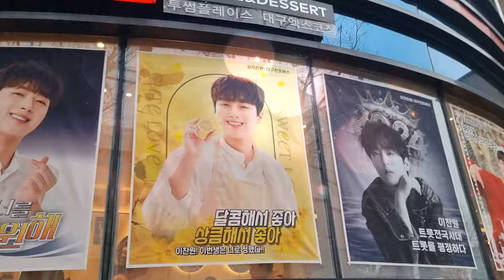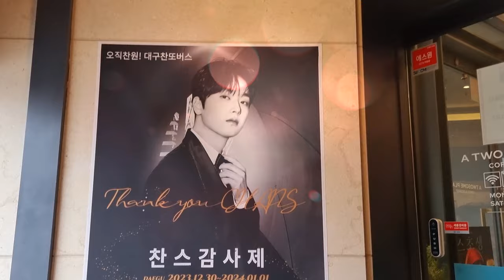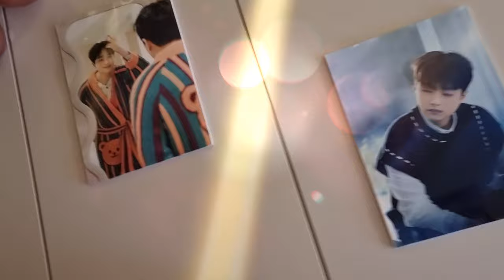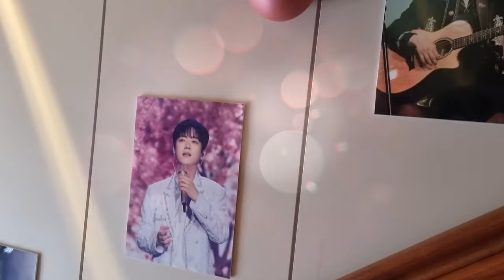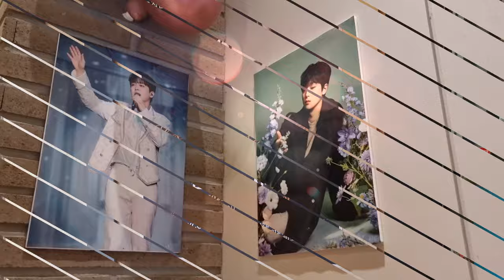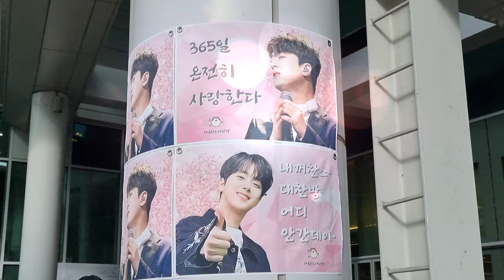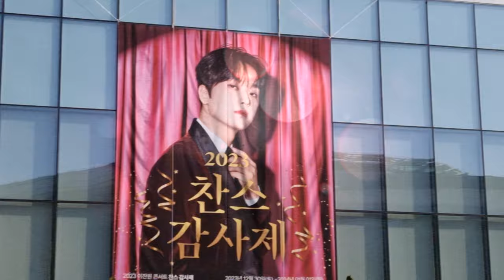대구 찬또버스 찬스님들 오내언사♡대구 찬스감사제 수고 많으셨습니다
대구 찬또버스 찬스님들 3일동안 우리 찬원님
곳곳에 가득히 모셔다 두고 지역 찬스님들을 마중하셨습니다.
수고로움에 감사 드리며... 언제나 오내언사 ^^